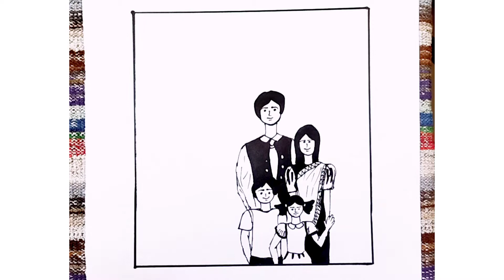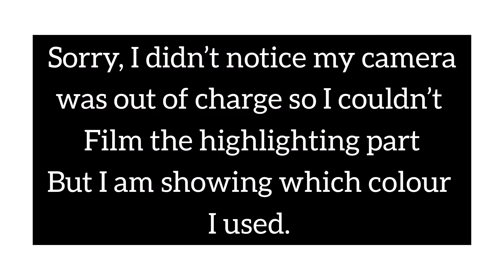How to draw a Family Photo? A happy family photo drawing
Hello! welcome to 'Artsiren'! I am Fabiha and here I show all the things based on Drawings. Such as simple ideas,paintings,tips and crafts etc. So today I drew a family photo of 4 members! this one is very easy and beautiful. Definitely try this out!

Do SUBSCRIBE this channel to get more videos like this.Give a like,comment down below what you want to see next or your opinion about the videos I make and share this video with your friends! I post every Sunday,Tuesday and Thursday.
Lastly try these drawings yourself!

Draw your imagination, Share your imagination